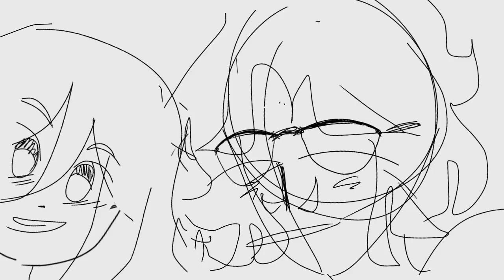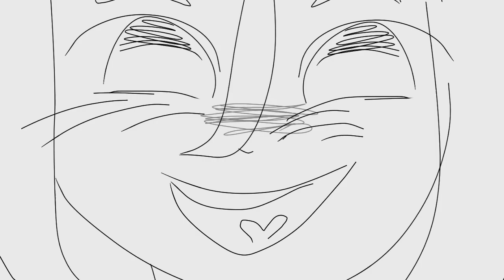Campaign of shock and awe Animatic WIP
My first fan Animatic for Evelyn Evelyn~ it’s still a work in progress so don’t judge it too much yet lol finished version coming out in a week or so

Bye Pepperonis, There’s No Need To Be Upset~